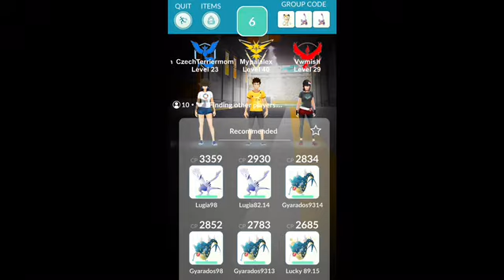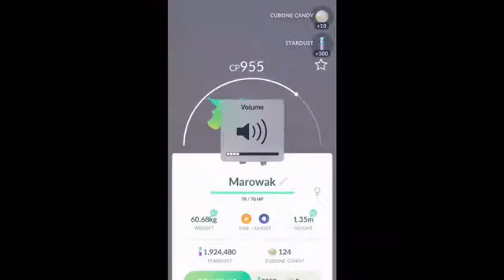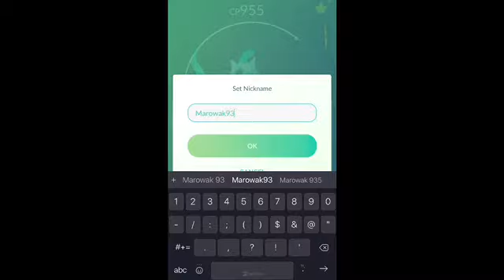Feisty Pants vs Alolan Marowak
Alex and Feisty Pants battle Alolan Marowak at the church, near the light, by the school.